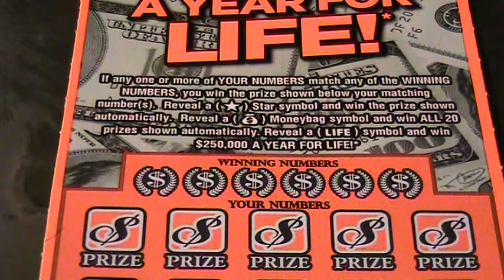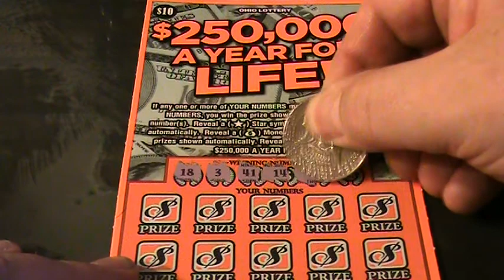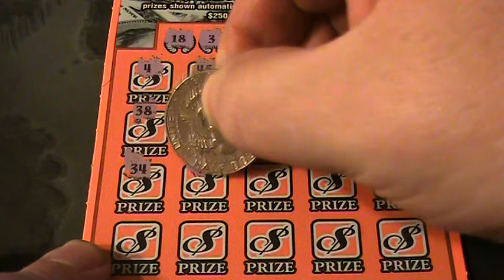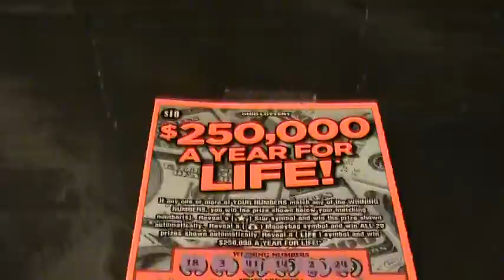OHIO LOTTERY $250,000 A YEAR FOR LIFE (Buyers Remorse Edition)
OHIO LOTTERY $250,000 A YEAR FOR LIFE (Buyers Remorse Edition) LMAO!!!